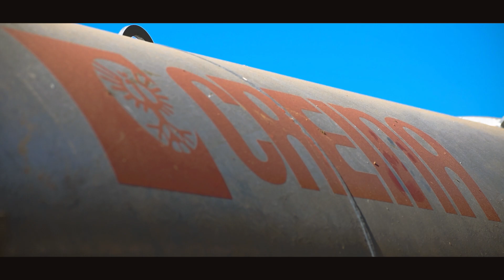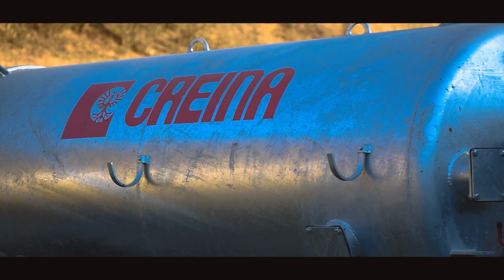⭐VOŽNJA GNOJEVKE || GÜLLE FAHREN || BUKOVNIK 🌾2022 ✔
🚜Maschinery in video:
➔New Holland T4050
➔IMT 540
➔Creina Cvc 3200
➔Palični mešalnik za gnujško

🎥Video Production Equipment:
➔Nikon D3500
    ⤷ Lens Nikkor 70-300 mm
    ⤷ Lens Nikkor DX 18-55mm
    ⤷ Lens Nikkor AF-S 35mm

✅Marot Agrarvideos✅